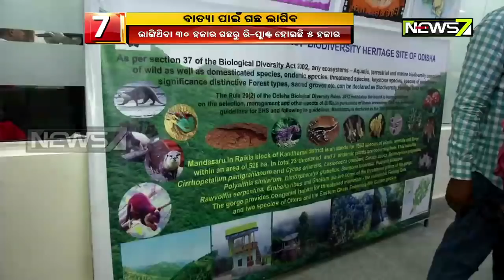Odisha To Plant Trees That Can Withstand Cyclones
ଏଣିକି  ରାଜଧାନୀରେ  ଲାଗିବ ବାତ୍ୟା  ସହନଶୀଳ ଗଛ।  ବାତ୍ୟା ପବନରେ   ସହଜରେ ଭାଙ୍ଗ ଯାଉଥିବା ରାଧାଚୂଡା, କୃଷ୍ଣଚୂଡା, ଚାକୁଣ୍ଡା ପରିବର୍ତ୍ତେ କରଂଜ, ନିମ୍ବ, ଅଶୋକ, ସୁନାରୀ ଗଛ ଲଗାଇବାକୁ ଯୋଜନା କରିଛି  ବନ ବିଭାଗ।  ଅଧିକ ପବନ ସହନଶୀଳ ଗଛ ଲଗାଯିବ ବୋଲି କହିଛନ୍ତି ଜଙ୍ଗଲ ବିଭାଗ ସଚ୍ଚିବ ସୁରେଶ ଚନ୍ଦ୍ର ମହାପାତ୍ର ।